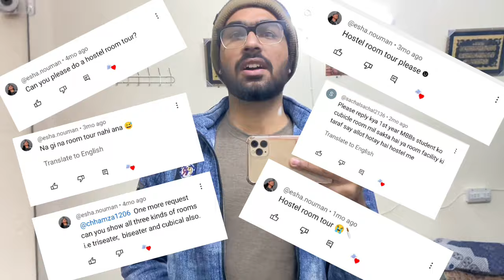Allama Iqbal Medical College Lahore | Hostel Room tour | Full guidance for MBBS students